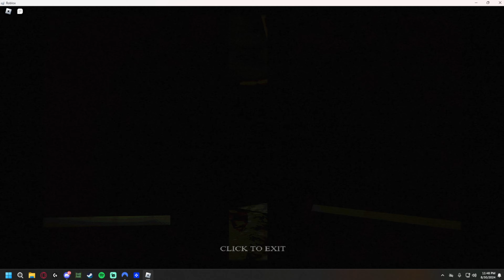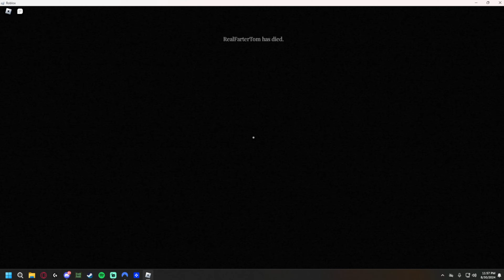ESCAPING The Fathers BASEMENT🔥🔥🔥(Floors Have Teeth)